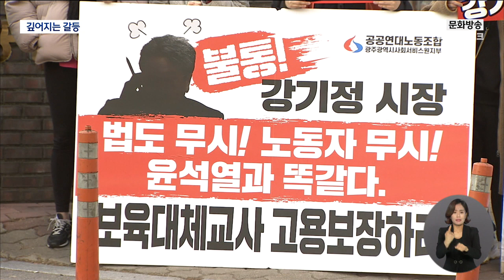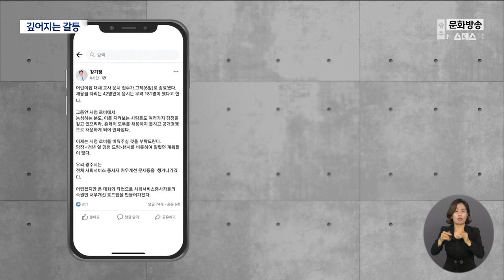이어지는 점거 농성..시청은 "로비 비워달라" (뉴스데스크 2023.02.08 광주MBC)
(앵커)
광주시청 1층에서
보육 대체 교사들이 점거 농성을 시작한지
곧 한 달이 됩니다.

광주시는 시청 로비를 비워달라고 하고,
노동자들은 물러설 수 없다고 주장하며
양측의 갈등이 깊어지고 있습니다.

보도에 이다현 기자입니다.

(기자)
보육 대체 교사들의 농성은
강기정 광주시장 자택 앞에서도 이어졌습니다.

"강기정 시장 결단하라"
"결단하라, 결단하라, 결단하라!"

시청 로비에서 무기한 농성에 들어간지 27일째.

기간제 근로자인 이들의 요구는 한결같습니다.

지난해 정부가 발표한
민간위탁 노동자 근로조건 보호 가이드라인에 따라
고용 안정을 보장하라는 겁니다.

* 김가희 /공공연대노조 광주사회서비스원 지부장
"고용 안정의 해결책이 나올 때까지 한 발짝도 물러서지 않고
계속 지속적으로 투쟁할 예정입니다."

농성 기간 동안 광주시장과의 공개 면담이 이루어졌고
몇 차례 설전도 이어졌지만 접점은 나오지 않았습니다.

광주시는 기간제 근로자를 2년을 초과해 고용할 경우
무기계약직으로 보는 관련법에 따라
고용 기간을 연장할 수 없다는 입장입니다.

강기정 광주시장은 자신의 SNS에서
'42명의 자리를 두고 181명이 지원해
모두를 고용할 수 없게 돼 안타깝다'며
'이제는 시청 로비를 비워달라'고 요청했습니다.

시청 공무원들 역시 입장문을 내고
직원뿐만 아니라 시민들도 불편을 겪고 있다며
퇴거를 요구했습니다.

* 김순옥 / 광주시 여성가족교육국장
"대관 신청이라든가 이 홀을 쓰고 싶어하는 요소가 많은데
이 분들이 있어서 많은 행사에 차질이 오고..."

광주시는 노동자들이 무단 불법 점거를 하고 있기 때문에
언제든 법적 대응에 나설 수도 있다고 밝히는 가운데
보육 대체 교사들도 물러서지 않겠다는 입장이어서,
언제든지 일촉즉발의 상황이 발생할 수 있습니다.

행정당국이 갈등을 봉합하고
출구 전략을 세울 수 있을지 관심이
모아지고 있습니다.